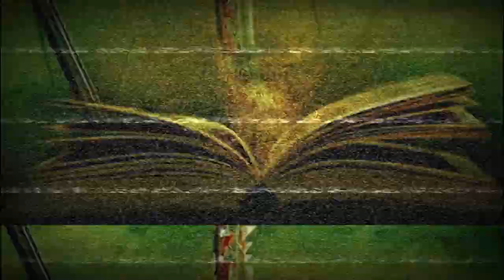NKR18 First Look Teaser Nandamuri KalyanRam Hari Krishna Vashist Title Annoument 28 May